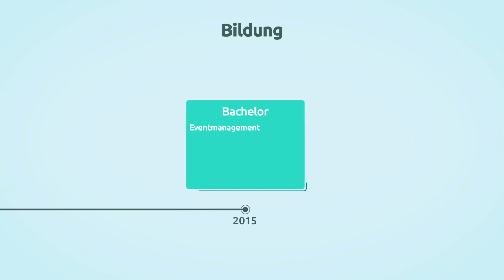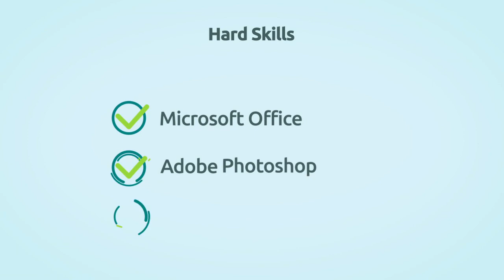Mit Bewerbungsvideo - ganz einfach zum Traumjob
Sie wollen bei Ihrer Bewerbung auffallen? Dann bewerben Sie sich mit einem Video. So könnte Ihr individuelles Video aussehen, statt langweiliges Anschreiben oder Lebenslauf.

Keine Lust auf ein Anschreiben und Lebenslauf? Dann bewerben Sie sich mit einem Video.
Nur anhand Ihrer Bewerbungsmappe und einer vorangegangenen Kompetenzanalyse erstellen wir ein Bewerbungsvideo über Sie. Beim Bewerben können Sie durch ein Link darauf hinweisen oder dieses in Ihre eigenen Social Media Kanälen veröffentlichen.

Wenn Sie schneller sein wollen, als Ihre Konkurrenz, dann präsentieren Sie sich im Talentpool mit einem Videoprofil.

Sie benötigen  persönliche Unterstützung? Gerne helfe ich Ihnen beim 1:1 Online Coaching

Sie suchen etwas zu einem Thema, das wir noch nicht haben? Kein Problem, schreiben Sie es in die Kommentare und wir setzen es gerne um. Natürlich freuen wir uns über Feedback, likes und neue Abos auf dem Kanal

Bewerbung |  Bewerbungsvideo | kein Anschreiben| Bewerbung schreiben |